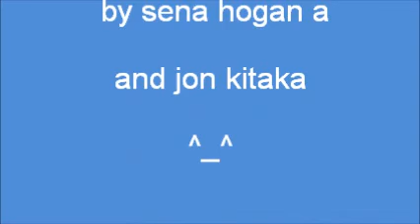ofical andoyne trailr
im melos  and i makd this gam with my frend marina kittikatotakotakata